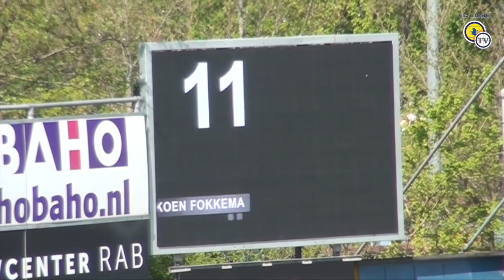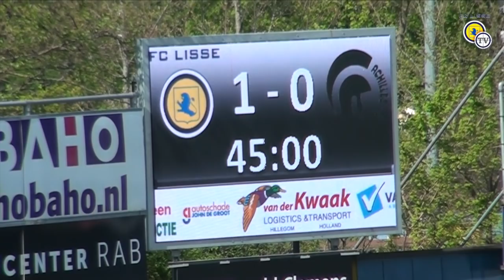FC Lisse-Achilles '29 5-0 +interview Rik Vermeulen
Samenvatting wedstrijd FC Lisse - Achilles '29 5-0 + interview Rik Vermeulen. Seizoen 2018/2109, Derde Divisie.